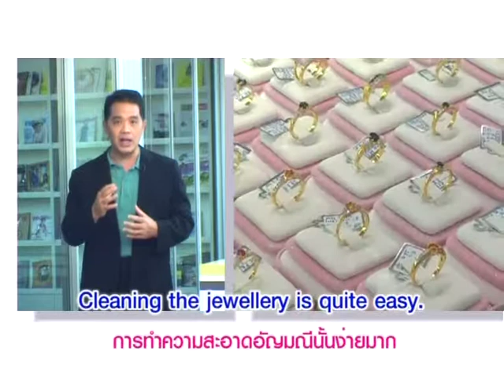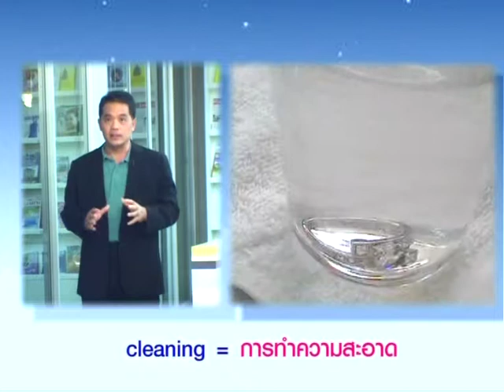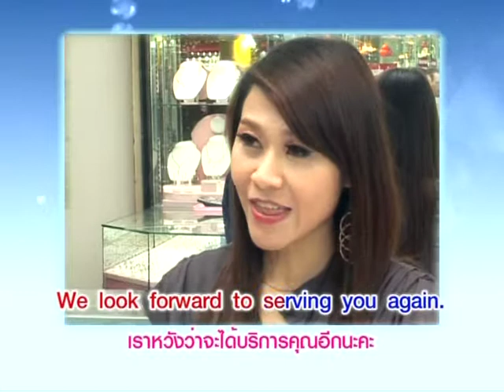Yes You Can การดูแลอัญมณี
หมวดอุตสาหกรรมแฟชั่น  ตอนที่ 14 การดูแลอัญมณี